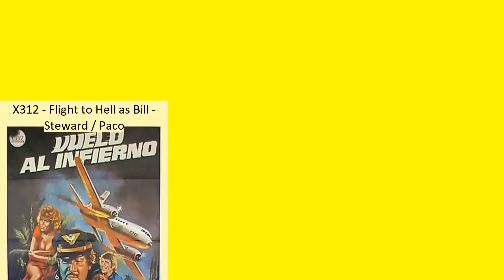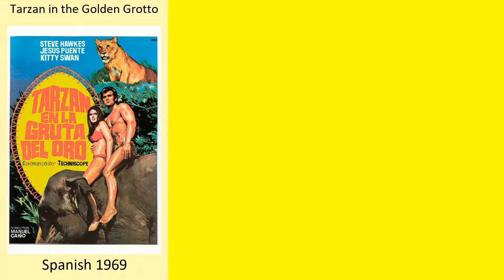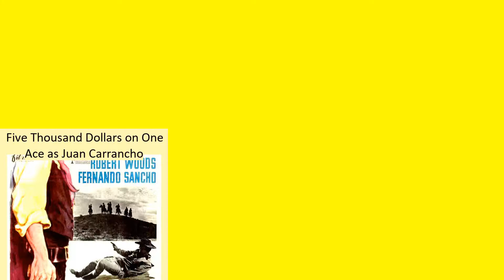Fernando Sancho Full Movies List | All Movies of Fernando Sancho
Full Movies list of Fernando Sancho

Find the list of movies by Fernando Sancho you can find more information, movie trailers, posters, reviews, youtube links in below link.
Spanish Western -- Fernando Sancho as Self - Actor (archive footage)

El crimen de la calle Fuencarral -- Fernando Sancho as Coronel

De camisa vieja a chaqueta nueva -- Fernando Sancho as Cónsul alemán

Revenge of the Black Wolf -- Fernando Sancho as Corporal Donovan

...And the Third Year, He Resuscitated -- Fernando Sancho as Coronel

La boda del señor cura -- Fernando Sancho as Blas

Estimado Sr. juez... -- Fernando Sancho as Tambarria

The Perfect Killer -- Fernando Sancho as The Arms Dealer

Change of Sex -- Fernando Sancho as Padre de José María

La mujer es un buen negocio -- Fernando Sancho as Don Anselmo

A la Legión le gustan las mujeres… y a las mujeres, les gusta la Legión -- Fernando Sancho as André Meroy

Halt die Luft an alter Gauner - Der Stockfisch und das Stinktier -- Fernando Sancho as Admiral Pedro Santos

Los casados y la menor -- Fernando Sancho as Comisario

El mejor alcalde, el Rey -- Fernando Sancho as Conde

The Swamp of the Ravens -- Fernando Sancho as Inspector

Robin Hood, Arrows, Beans and Karate -- Fernando Sancho as Espartero

Return of the Evil Dead -- Fernando Sancho as Mayor Duncan

The Playboy and His Sprees -- Fernando Sancho as Toni López

Three Supermen of the West -- Fernando Sancho as FBI Director

Man with the Golden Winchester -- Fernando Sancho as Colonel Michel Leblanche

The Boldest Job in the West -- Fernando Sancho as Reyes

All the Brothers of the West Support Their Father

Σουλιώτες -- Fernan...